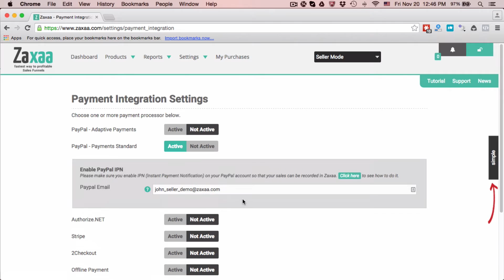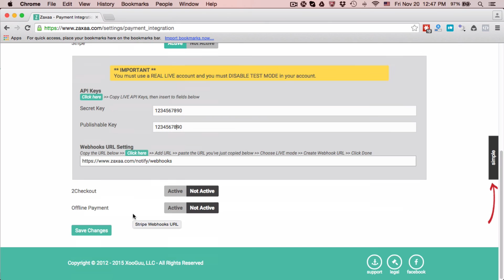Zaxaa Step 1 - Activate Payment Processor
Zaxaa step-by-step tutorials for beginners to set up their first product for sale.